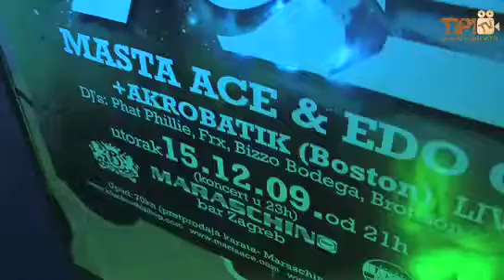Masta Ace & Edo G w/ Phat Phillie in Zagreb, Croatia (Dec 2009)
Masta Ace & Edo G came to Zagreb, Croatia to perform @ Blackout Radio's 16th Annversary. This footage contains A&E performance @ Maraschino Bar and also radio interview with DJ Phat Phillie. Oh DJ Latin Prince shows up and kicks an infamous freestyle! A Must see...filmed & edited by Tipi